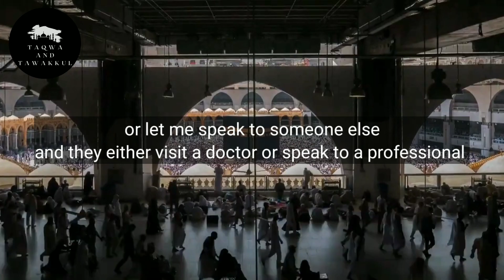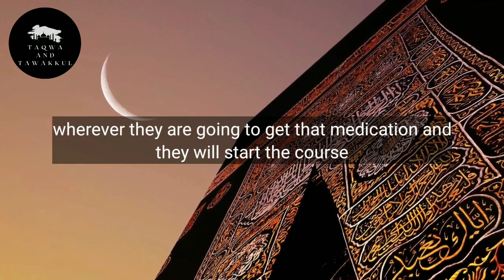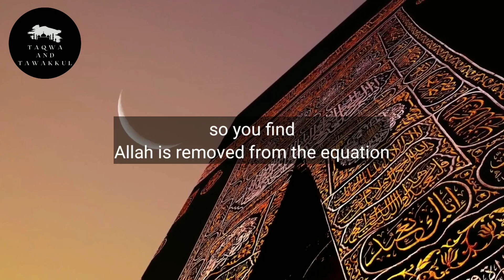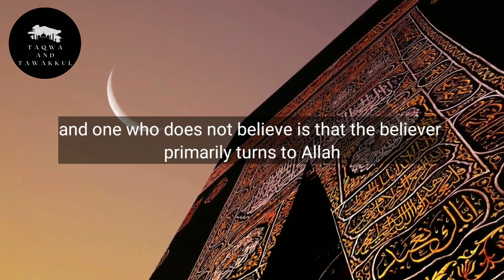This is what believers do during testing times | Mufti Menk | Taqwa and Tawakkul